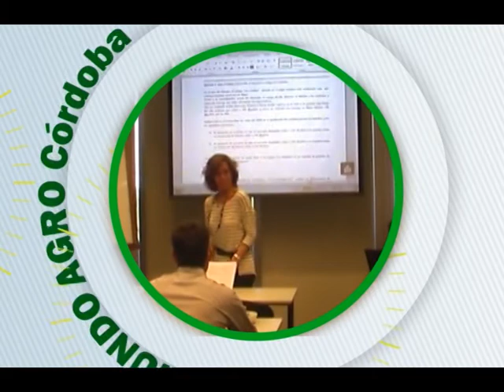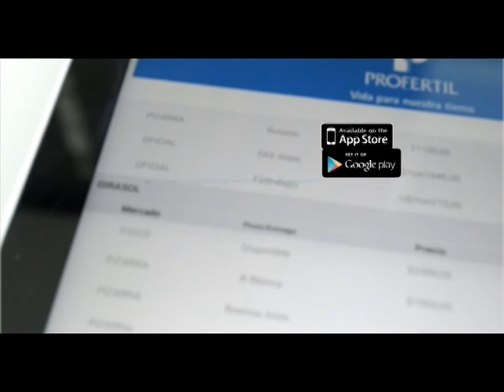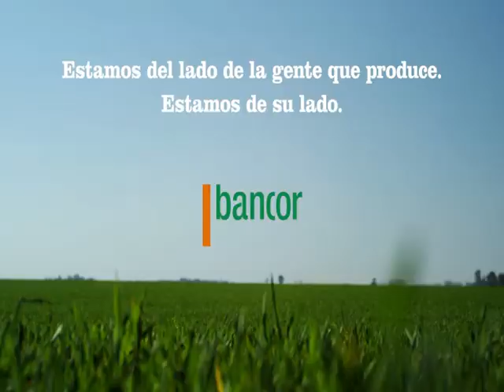MUNDO AGRO CBA 03MAR02DIC2014 JUAN PABLO FANTINI YPF DIRECTO